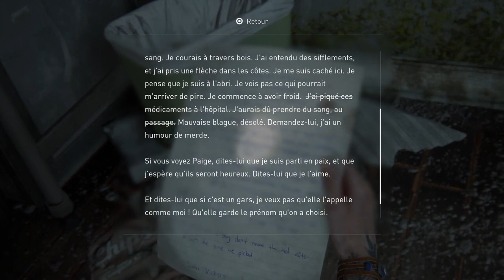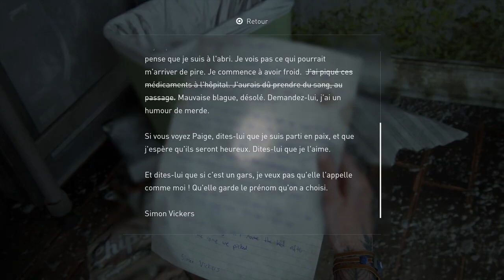LET'S PLAY FR (PS4 PRO 2023) The Last Of Us 2 #20